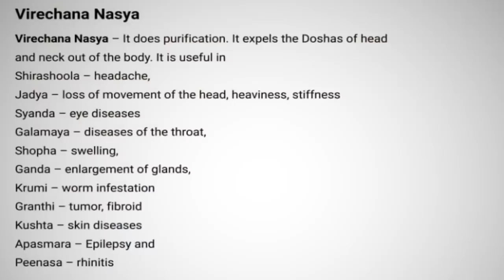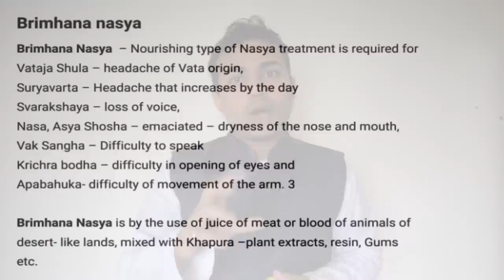नाक में नींबू का रस | Can 2drops of lemon in nose protect you? | Dr.Arun Mishra | Oj Ayurveda |Ep556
नींबू के रस से कफ की समस्या में मिलेगी राहत ? । नाक में नींबू का रस डालने के नुकसान

01:23 Nasyakaran (नस्य करण)
02:02 Ashtang sanghrah
02:10 3 Tarah ki aushadhiya naak mein dalne ke liye (तीन तरह की औषधियां नाक में डालने के लिए)
02:31 virechan nasye
02:37 birmhana nasya
03:21 shamana nasya
03:50 naak mein kya-kya dalne ke liye use Kiya ja sakta hai (नाक में क्या-क्या डालने के लिए यूज कर सकते हैं?)
05:02 nimbu ka gun kya hai (नींबू का गुण क्या है)
05:38 rajneeghantu me reference
07:05 naak mein nimbu ka ras dal sakte hain ki nahi (नाक में नींबू का रस डाल सकते हैं कि नहीं?)
07:24 nimbu kiske liye achcha hoga (निंबू किसके लिए अच्छा होगा?)
07:33 nimbu kiske liye safe nahin hoga (नींबू किसके लिए सेफ नहीं होगा)
08:04 kitne Matra mein nimbu ka ras dal  sakte hai (कितनी मात्रा में नींबू का रस डाल सकते हैं?)
08:32 nimbu ke alava kya le sakte hai (निंबू के अलावा क्या ले सकते हैं?)